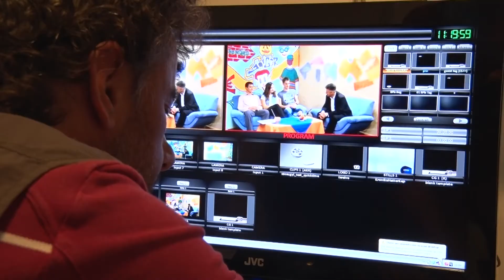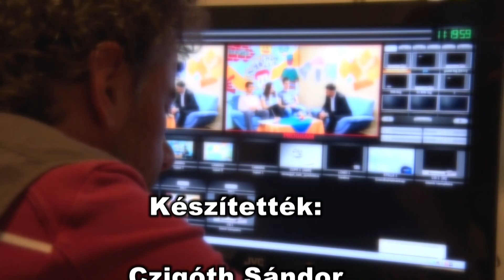Kanizsa TV - Kanizsa Cafe 2018.02.20.